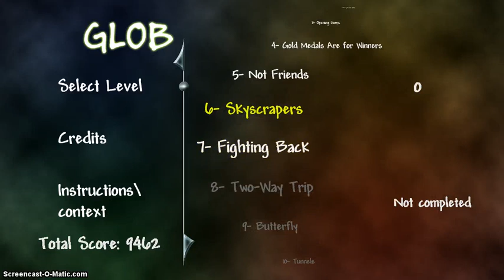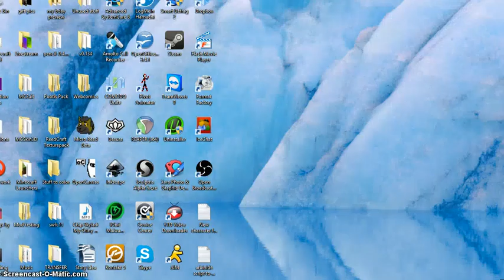Let's Play GLOB Episode 1 - Let us begin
Playin a weird puzzle game